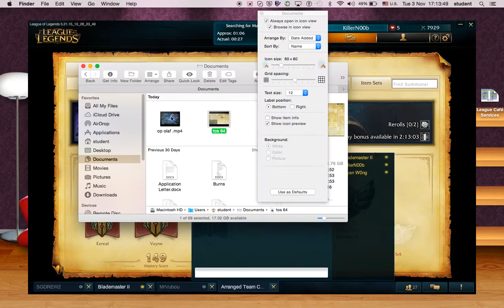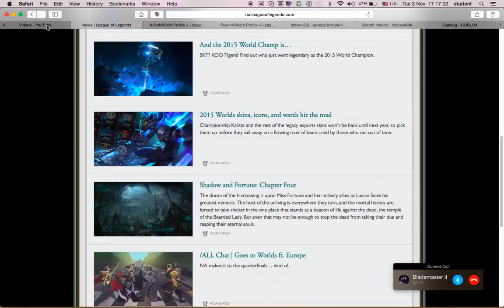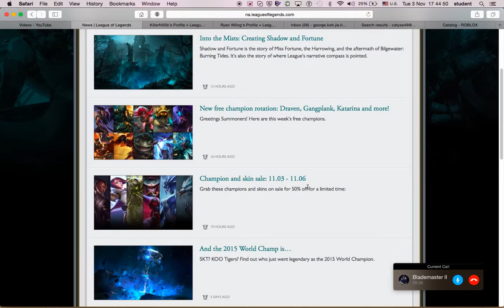League of Legends gameplay [Ahri]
I have no idea what Wen Han did to lock himself in his house. XD